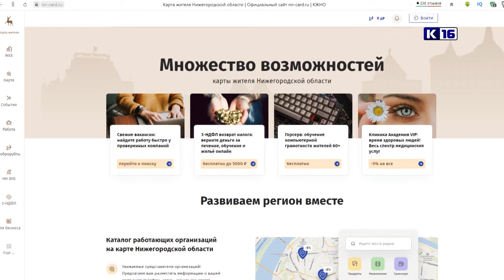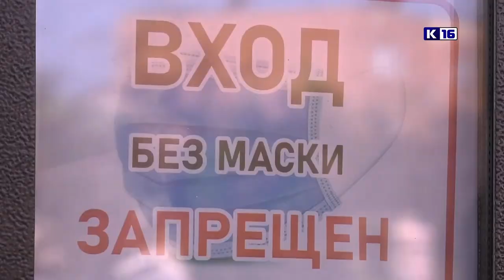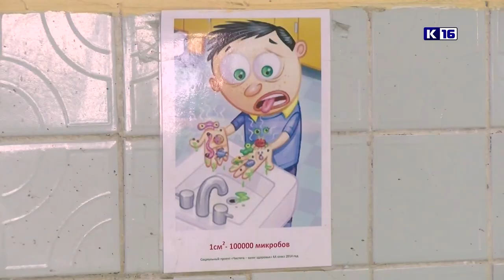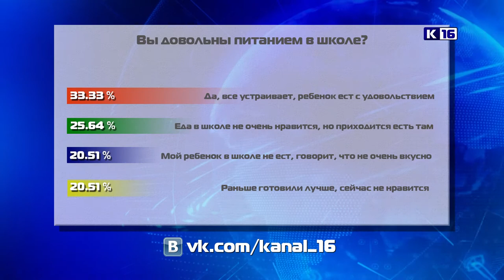Новости Сарова 09.10.2020